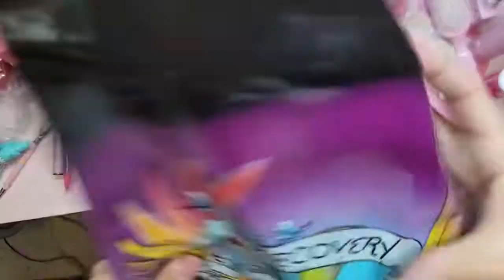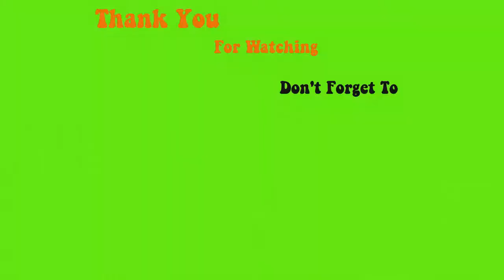Tip Dip pink and white Dip French and Beautifully Attached Stones - Max Estrada